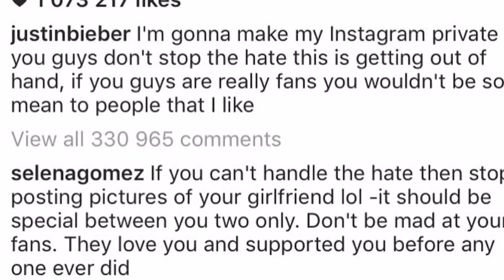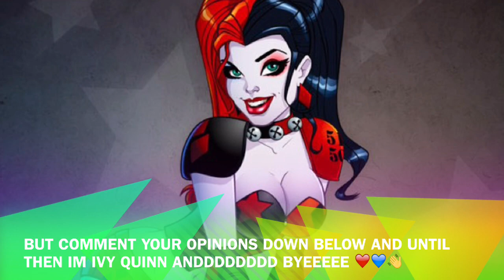Cameron Dallas's New Girl And Is He In Love ?!?!?